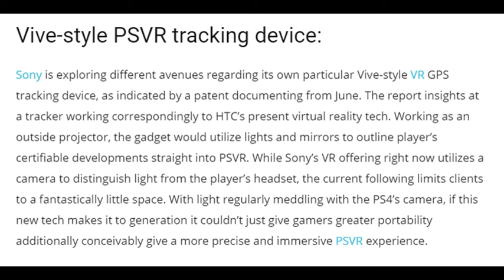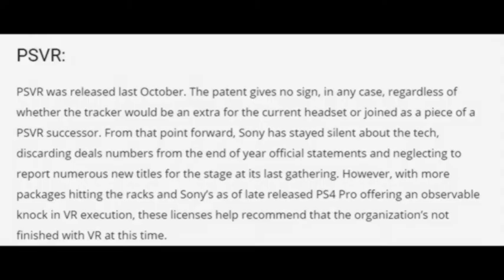Sony is exploring different avenues for Vive-style VR GPS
Sony is exploring different avenues regarding its tracking device Vive-style VR GPS